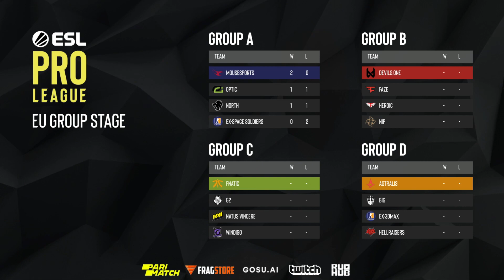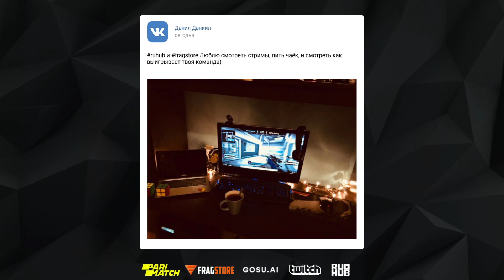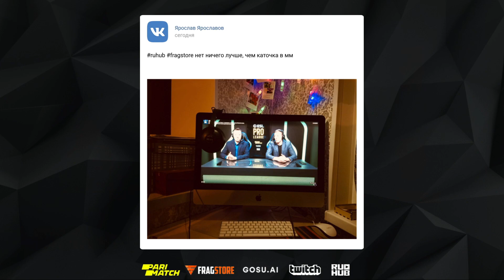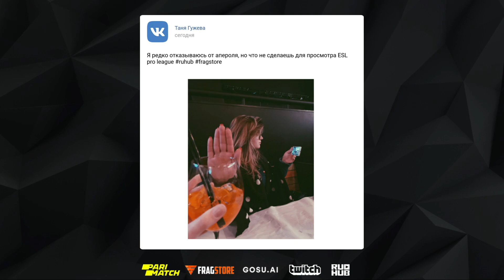North vs ex-Space Soldiers - ESL Pro League Season 9 EU- map2 - de_train [Smile & Craggy]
1. ex-Space Soldiers removed Nuke
2. North removed Cache
3. ex-Space Soldiers picked Dust2
4. North picked Train
5. ex-Space Soldiers removed Overpass
6. North removed Mirage
7. Inferno was left over

ex-Space Soldiers (Calyx, paz, yam, imoRR, ngiN)
VS
North (aizy, valde, Kjaerbye, cadiaN, gade)